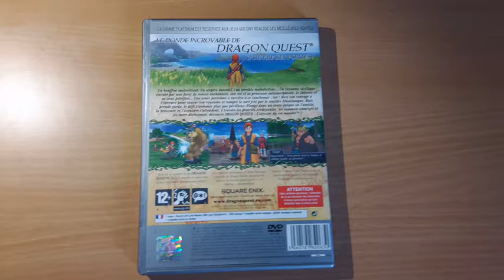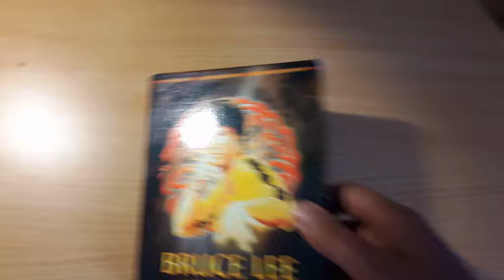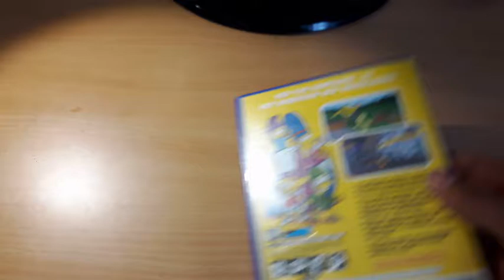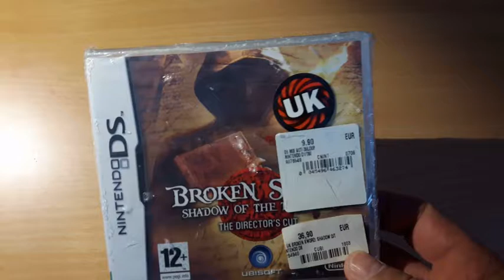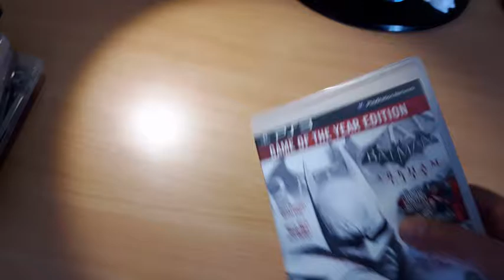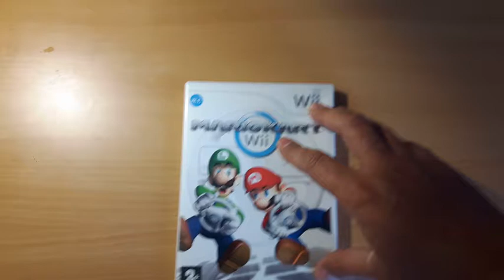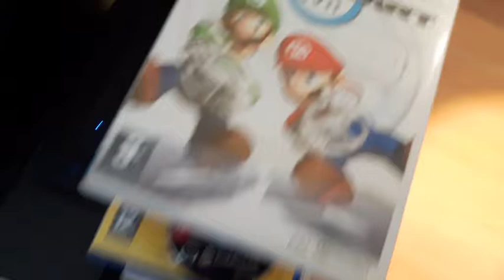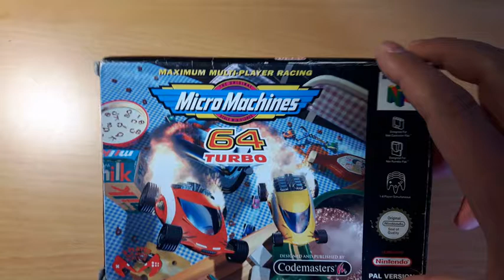Brocante Bruxelles 27 et 28 Octobre 2018